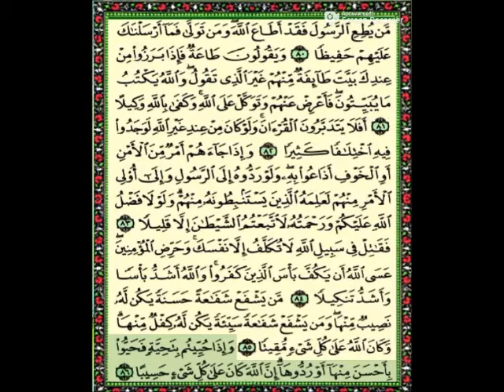5th Para of Holy Quran Part 2/4 | Quran Islamic Center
Quran Islamic Center will provide all information of Islam.

5th Para of Holy Quran Part 2/4.